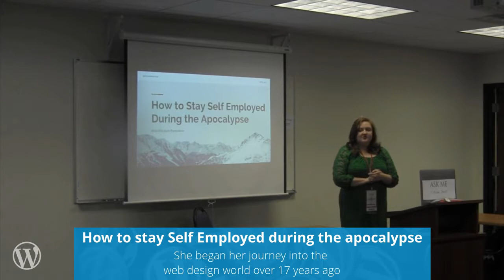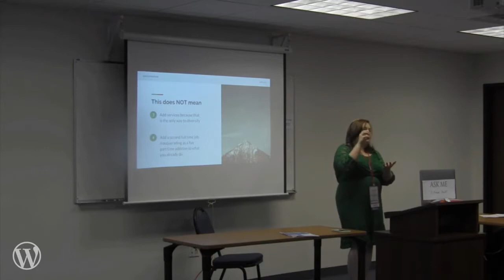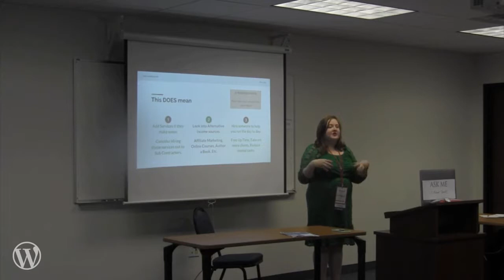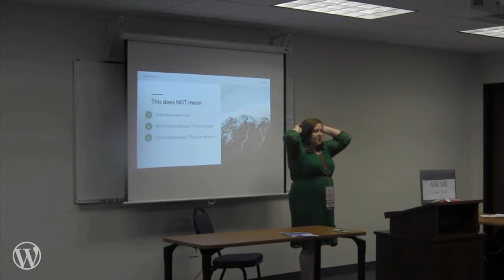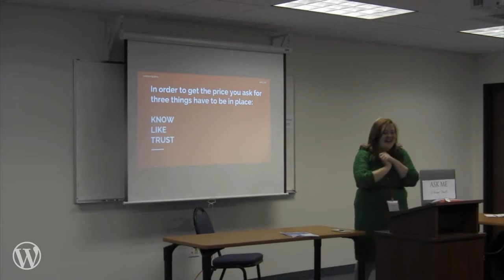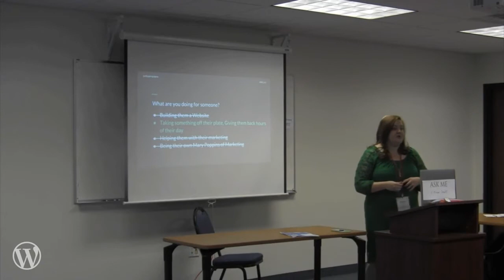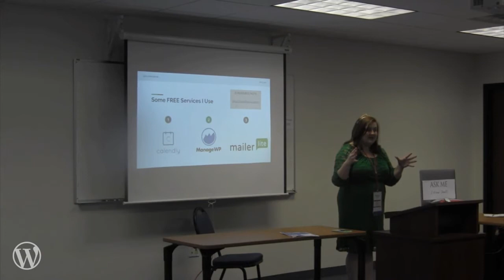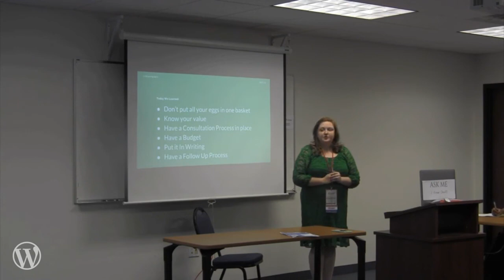Elizabeth Pampalone: How to stay Self Employed during the apocalypse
Whether you have just started, or if you have been around a while, pricing, contracts and proposals can be a pain in your … brain? Thing is, they are WAY less complicated than in the past. Elizabeth will take you into her pricing evolution over the past decade and share some of her stories of staying self employed through the most recent economic down self-employed. She shares her contract and proposal and the tools she uses to get it to the client within 30 min of a consult.